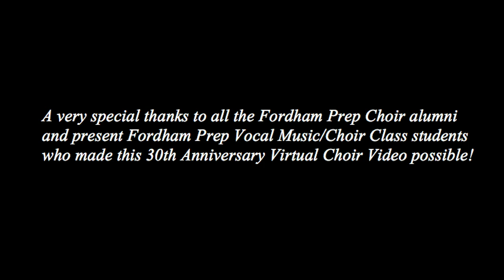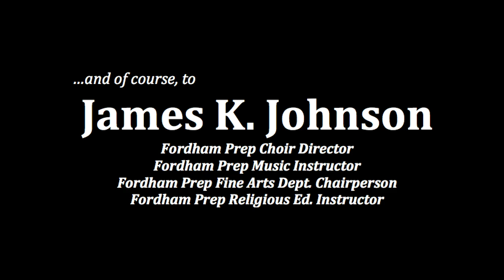Ride The Chariot JK Johnson 30th Anniversary Fordham Prep Virtual Choir 2021